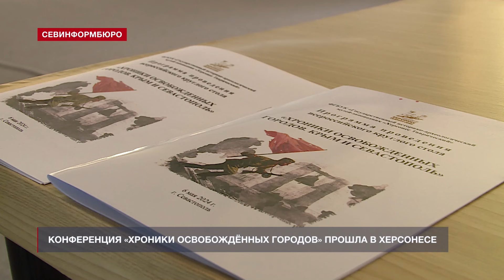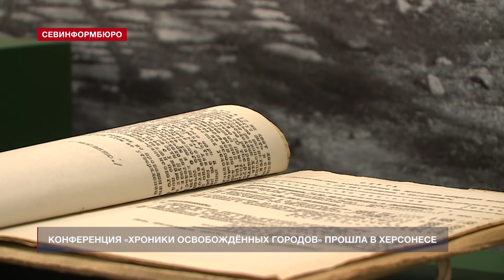Новости Севастополя от «Севинформбюро». Выпуск от 6.05.2024 года (17:30)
Главные новости Севастополя к этому часу:
- Православные Севастополя отметили Пасху в «Херсонесе Таврическом»;
- Судьбе музейных экспонатов в годы войны посвятили конференцию в «Херсонесе Таврическом»;
- Артисты Фронтовой бригады приехали в мастерскую Станислава Чижа;
- «Здесь многие становятся севастопольцами»: батарейная школа выпустила более 100 учеников;
- 74 уволенных дворника остаются без работы ещё на неделю;
- Голов в матче ФК «Севастополь» и «Дружбы» (Майкоп) забито не было;
- Молодёжка «Севастополя» проиграла «Черноморцу» в чемпионате «Содружество».